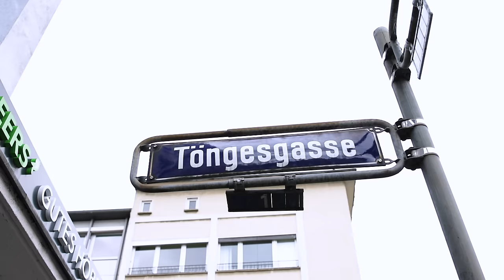Deutschlands BESTER DÖNER erhöht auf 10€- ist das GERECHTFERTIGT?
Ich sehe es in meiner Pflicht euren Nachrichten und Hinweisen nachzugehen. Der Tonbul Grill in Frankfurt, bekannt als der beste Döner Deutschlands soll angeblich stark an Qualität nachgelassen haben. Meine Aufgabe ist es natürlich die Qualität im Deutchland Ranking sicherzustellen! Also heißt es in diesem Video für mich: Qualitätskontrolle

Meine Produkte:
Saftig-Shop.de
Code: Holle10
Ton Bul Grill- und Kebap-Haus
Adresse: Töngesgasse 4, 60311 Frankfurt am Main
Gute Arbeiter:
Feinschnitt, Finales Video: Filmjohann